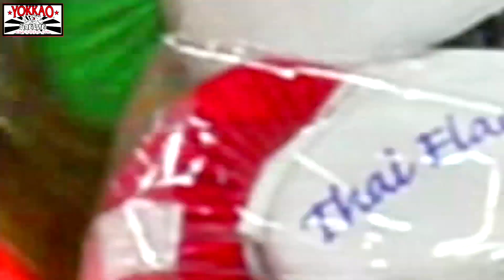YOKKAO 15 Muay Thai: Jordan Watson (England) vs Jordann Pikeur (Holland)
Shop now the latest YOKKAO Muay Thai T-shirts, Gloves and Shorts worn by fighters - In front of a sold out arena, YOKKAO 14 and YOKKAO 15 took place Saturday, October 10th, 2015 at the Macron Stadium in Bolton (UK).

YOKKAO 15
Muay Thai Full Rules 5x3
England vs Thailand -65kg
Liam Harrison (England) vs Singdam Kiatmoo9 (Thailand)